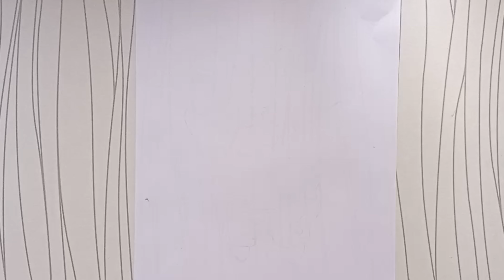How to draw PATRICK STAR (Spongebob) step by step, EASY | ALISHU DRAWING ACADEMY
PATRICK STAR (Spongebob)

About me:
If you're new, hi, my name's Alisha!